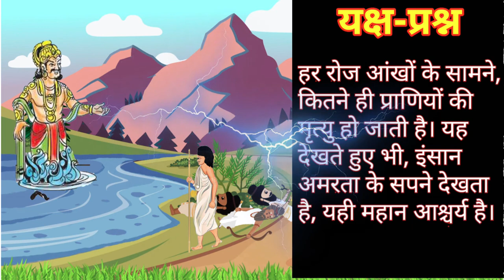The Wisdom of Yaksha: The Divine Test of Yudhishthira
In the heart of the Mahabharata, amid a forest teeming with life and peril, lies the profound story of the Yaksha Prashna. This tale unfolds during the Pandavas' exile, a time filled with trials and tribulations. When his brothers fall victim to the allure of a mysterious lake, Yudhishthira is confronted by a celestial being—the Yaksha—who poses a series of soul-stirring questions.

These questions are no ordinary riddles; they are deep philosophical queries about life, duty, and righteousness. Yudhishthira, renowned for his unwavering commitment to Dharma, must answer them correctly to save his brothers from the brink of death. The conversation between the Yaksha and Yudhishthira is a timeless dialogue, rich with wisdom that transcends ages.

This episode delves into the essence of truth, the nature of human existence, and the ultimate duties of a righteous king. As Yudhishthira navigates this divine test, he reveals the virtues that make him a true hero of the Mahabharata, demonstrating that wisdom and righteousness are the greatest strengths a leader can possess.

Explore the captivating story of the Yaksha Prashna—a spiritual and moral examination that resonates with the eternal quest for truth.